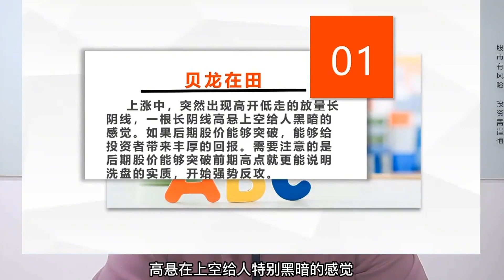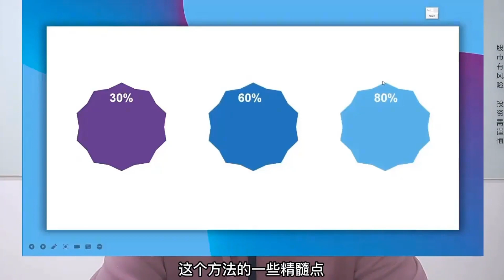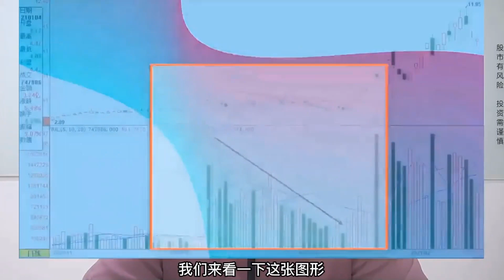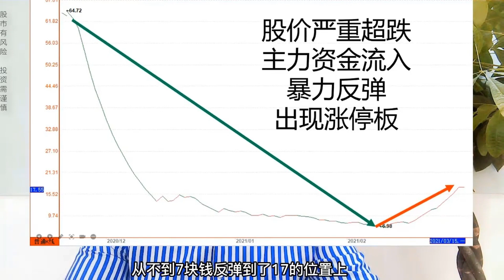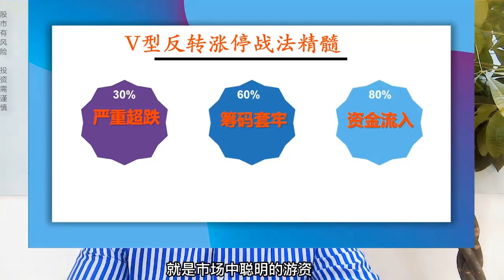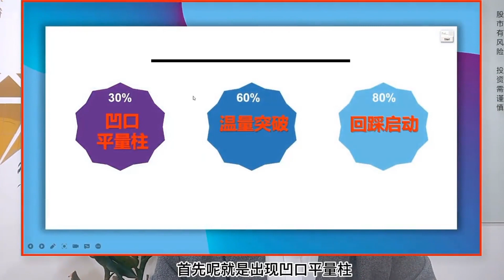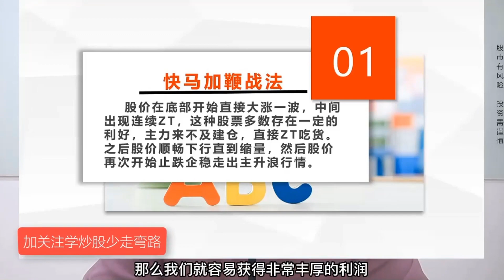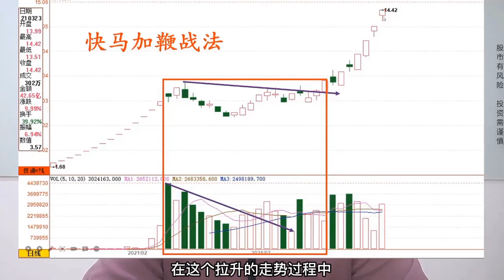拉升战法合辑